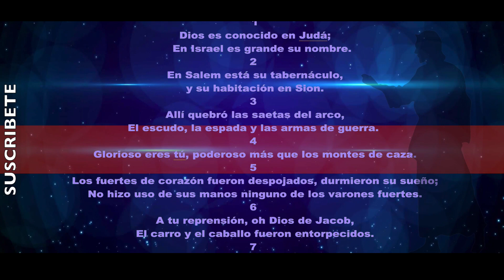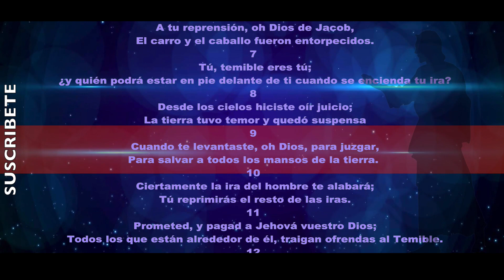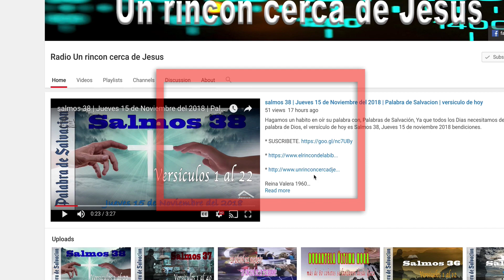salmos 76 | Domingo 23 de Diciembre del 2018 | Palabra de Salvacion | versiculo de hoy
Hagamos un habito en oír su palabra con, Palabras de Salvación, Ya que  todos los Dias necesitamos del alimento de la palabra de  Dios, el versículo de hoy es Salmos 76,  Domingo 23 Diciembre  bendiciones.

Salmos 76

 Biblia Reina Valera 1960

1. Al músico principal; sobre Neginot. Salmo de Asaf. Cántico. Dios es conocido en Judá; En Israel es grande su nombre.
2. En Salem está su tabernáculo, Y su habitación en Sion.
3. Allí quebró las saetas del arco, El escudo, la espada y las armas de guerra. Selah
4. Glorioso eres tú, poderoso más que los montes de caza.
5. Los fuertes de corazón fueron despojados, durmieron su sueño; No hizo uso de sus manos ninguno de los varones fuertes.
6. A tu reprensión, oh Dios de Jacob, El carro y el caballo fueron entorpecidos.
7. Tú, temible eres tú; ¿Y quién podrá estar en pie delante de ti cuando se encienda tu ira?
8. Desde los cielos hiciste oír juicio; La tierra tuvo temor y quedó suspensa
9. Cuando te levantaste, oh Dios, para juzgar, Para salvar a todos los mansos de la tierra. Selah
10. Ciertamente la ira del hombre te alabará; Tú reprimirás el resto de las iras.
11. Prometed, y pagad a Jehová vuestro Dios; Todos los que están alrededor de él, traigan ofrendas al Temible.
12. Cortará él el espíritu de los príncipes; Temible es a los reyes de la tierra.

Y si te saque una sonrisa  dale un  ME GUSTA  compártelo con tus hnos en Cristo  en Facebook o Twitter  o en cualquier  Redes Sociales y   no te olvides suscribirte,  y dale clip a la campanita y deja tu comentario en la parte de  bajo.

Bendiciones y recuerden:  Que todo lo podemos en Cristo  Jesus AMEN.